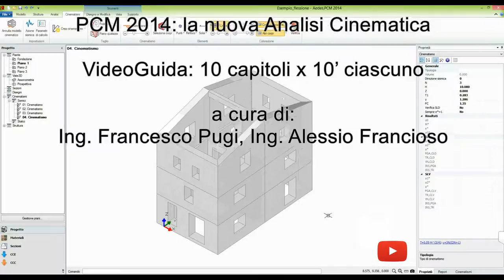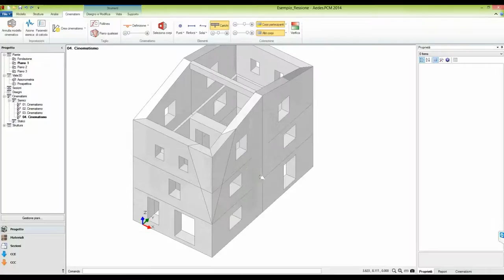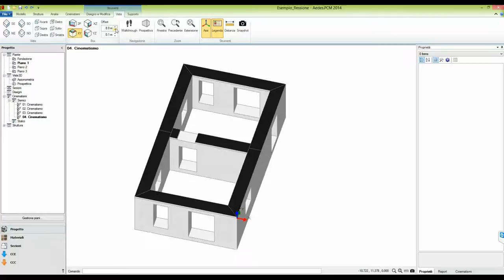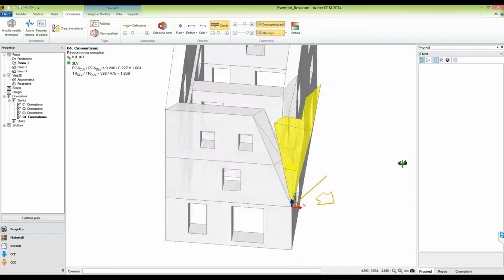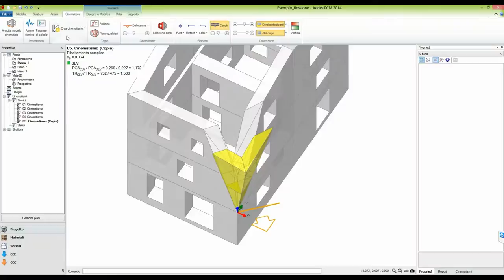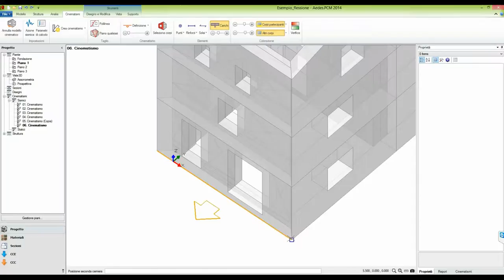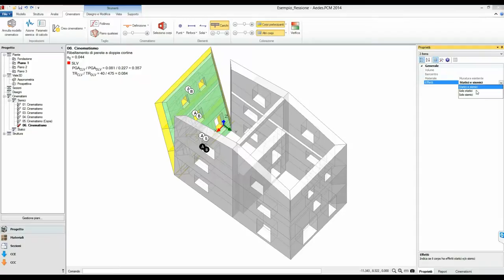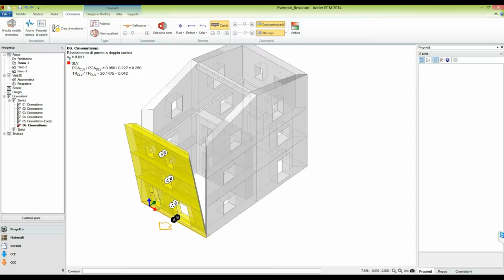PCM 2014: Analisi Cinematica (8/10)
(8/10) Altri meccanismi: cantonale; ribaltamento di parete a doppia cortina
- Cantonale: definizione del solido di distacco
- Parete a doppia cortina: modellazione con piano di taglio verticale
- Effetto stabilizzante o meno della cortina interna

A cura di Ing. Francesco Pugi e Ing. Alessio Francioso.
Sigla di introduzione a cura di Damiano.